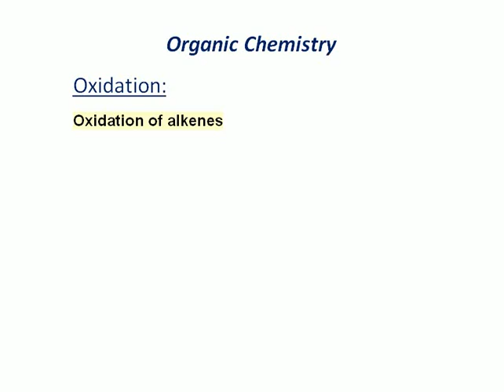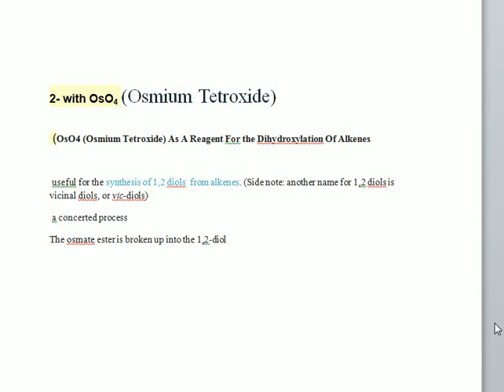Oxidation of alkenes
synthesis of diols ,vicinal diol,glycol from alkenes using KMnO4 solution
or Osmium tetroxide